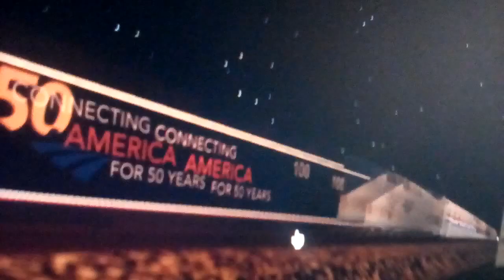Old, and New Amtrak equipment in roblox(Happy 52nd Annivarsary Amtrak!)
Happy 52nd Annivarsary Amtrak!
Sorry for Missing today's 10 A.M. premier.
Amtrak was formed on May 1, 1971 to help with the drying up U.S. passenger rail, and look how far Amtrak has lasted.
0:00 F40PH
0:58 P32-8BWH
2:02 P40DC
2:34 P42DC
3:07 AMTK 108
3:51 AMTK 46
4:19 AMTK 130
4:52 AMTK 160
5:37 AMTK 100
5:58 AMTK 42
6:17 P32-8BWH leads a P42DC
6:40 2 P42DC's  lead a P32-8BWH